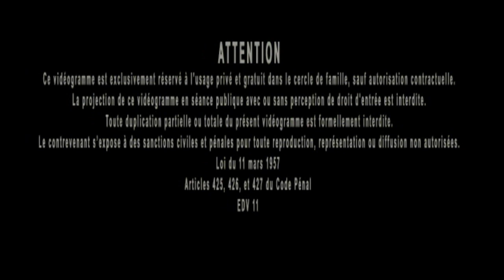Jacques Grimault | Galets d'Ica